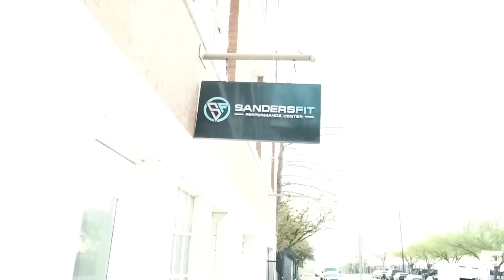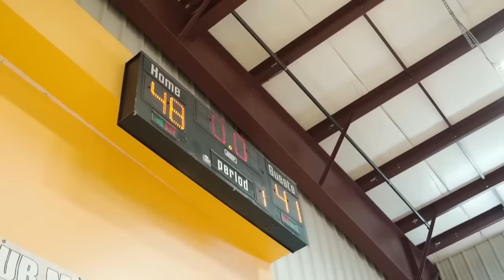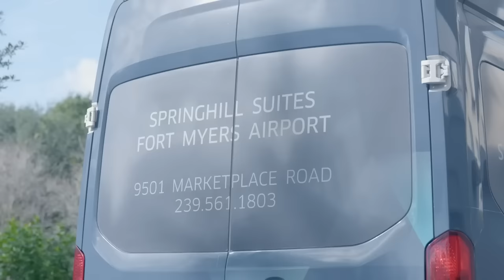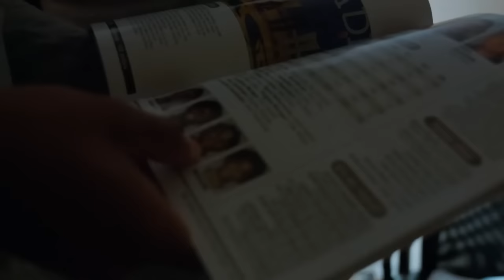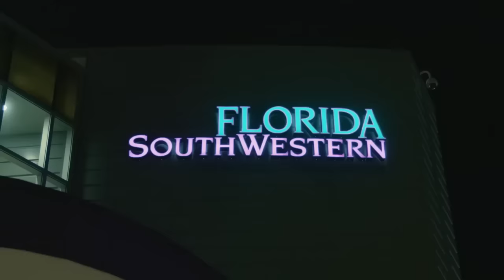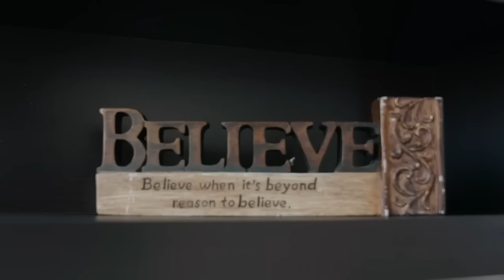KEYONTE GEORGE: HOMETOWN HERO TO NBA LOTTERY PICK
Keyonte George is from Dallas, Texas and is a projected lottery pick in the upcoming NBA draft. He grew up in Lewisville, Texas and played for Lewisville high school freshman and sophomore year. He then transferred from Lewisville to ischool academy where he played his junior year then transferred to IMG academy to finish off his highschool career! He now plays at Baylor university and is looking to finish off his college career with a national championship in march. This video shows his progress from highschool to college!